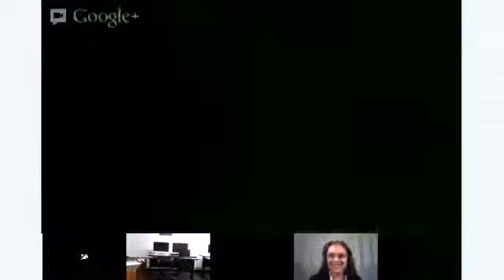Grammar - Janet (English class)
The Future Tense: Learn how to talk about what will happen tomorrow, next month, or years from now.